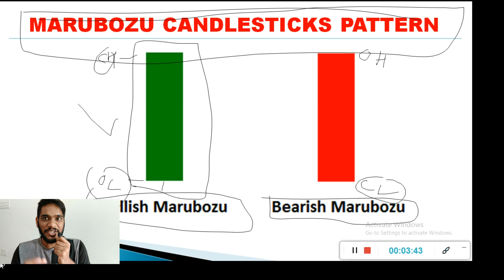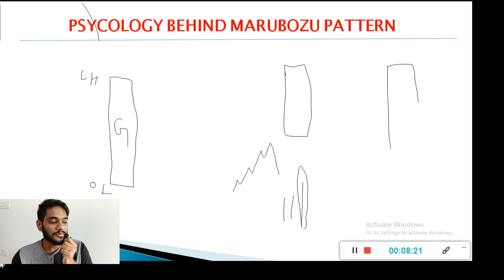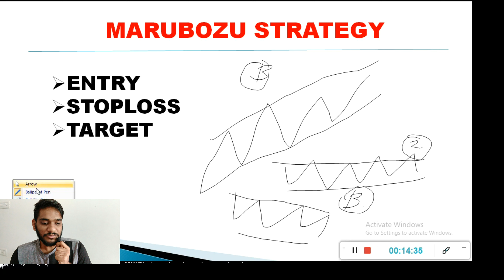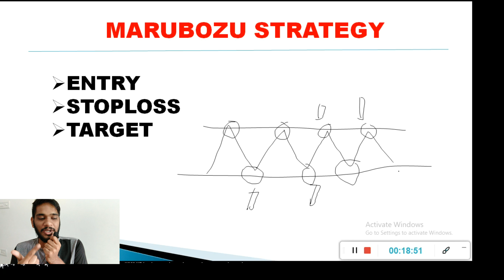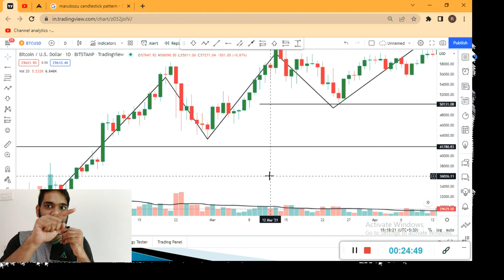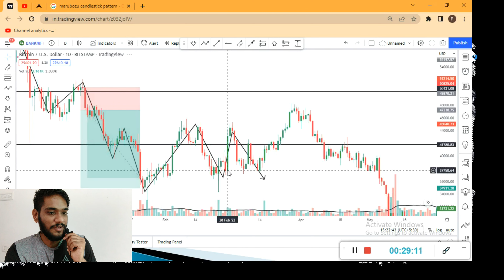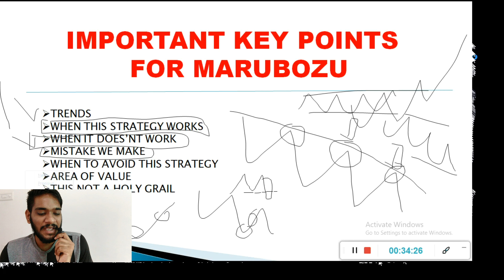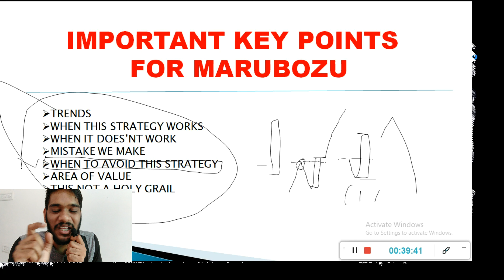MARUBOZU Candlestick Pattern Secrets | Marubozu Strategy | Candlestick Video Series 5